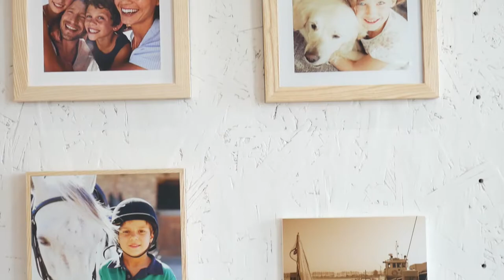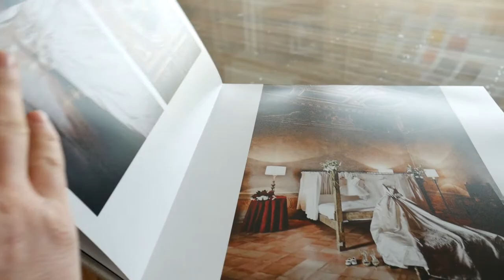Il nuovo negozio - Cala Pictures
Follow me on:
Istagram: @paolodetrane

My gear:

Fuji XT2
Fuji Xpro2
Fujino 50-140 f2.8

Beholder Ds1